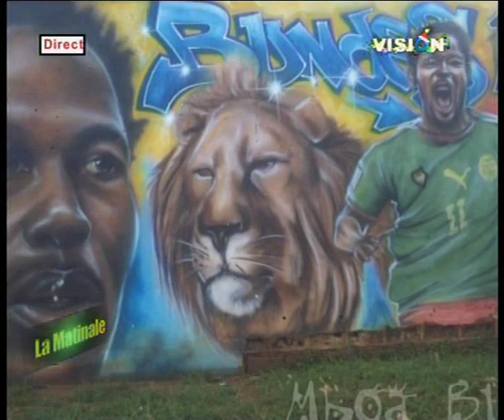JEAN II MAKOUN, VU PAR KOVICH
Portrait du joueur